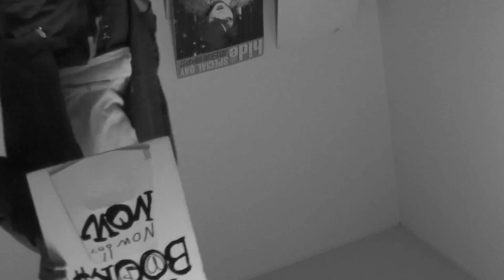https youtube com devicesupport1